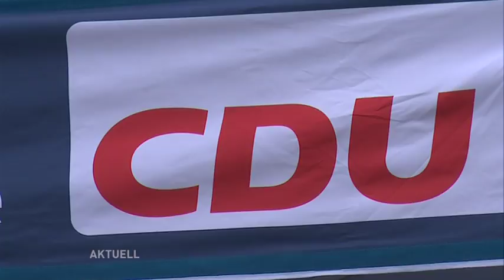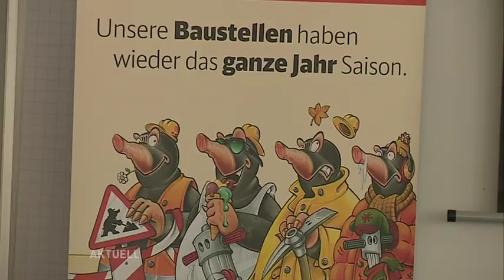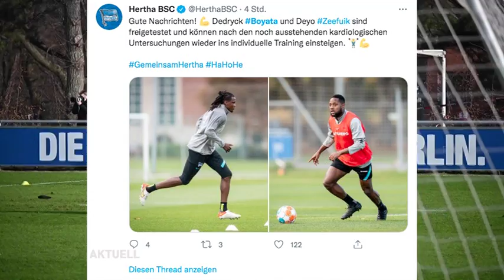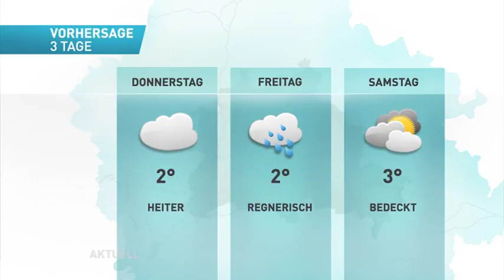Gesundheitssenatorin für strengere Regeln! FFP2-Pflicht im ÖPNV und Einzelhandel wohl sicher!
Die tvberlin Nachrichten am Mittwoch, den 5.Januar:

1.Gastro nur noch für Geboosterte oder mit Test?
2. Auch Union will für Steinmeier stimmen
3.Giffey kündigt neue Impfoffensive an
4.BVG-Einspruch beim Streit um „Würmchenmuster“
5.Boulevard Steglitz mit neuem Besitzer
6.Massive Kritik an Berliner Hunderegister
7.S-Bahn: Nord-Süd-Tunnel zwei Wochenenden gesperrt
8.Getöteter Ex-Pastor: Zwei Männer verurteilt
9.Mehr Corona-Fälle: Eingeschränkter Rückrundenstart
10.Die aktuellen Corona-Zahlen